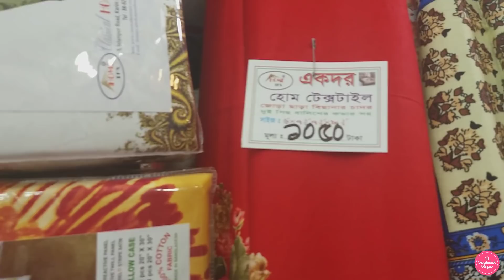Bangladeshi Vlogger || Again Shopping And Shopping || BD Tour Vlog 12 || Bangladeshi Daily Vlog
Hey my dear friends, How are you? Alhamdulillah, I am fine. I am very grateful to you, for giving me this kind of encouragement and love.